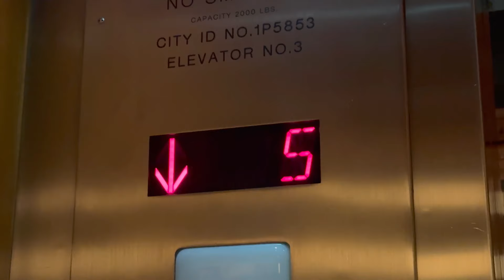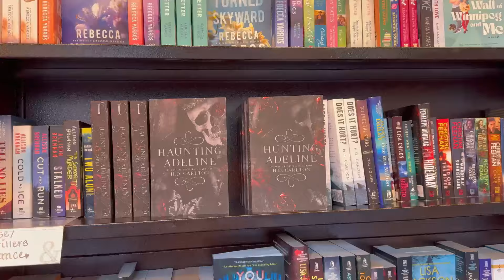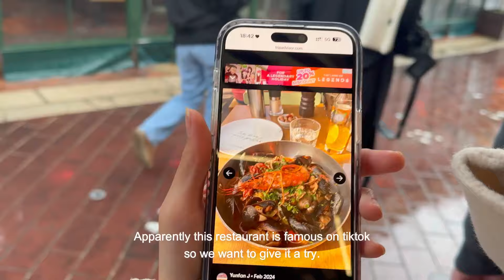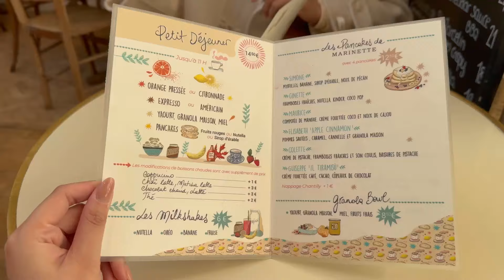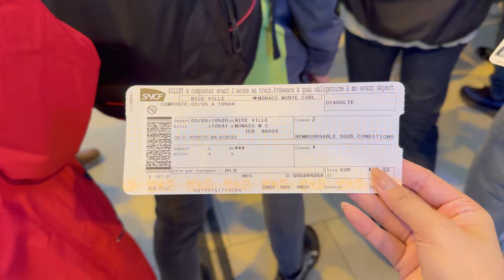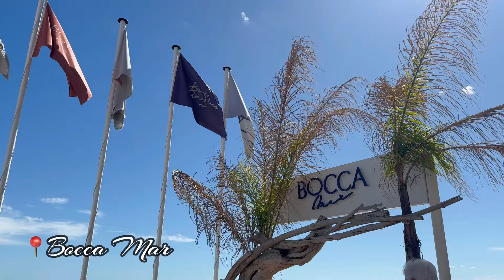A Week in the Life of a Qatar Airways flight Attendant: Ep.4 | Silent Vlog | NYC to France in 7 Days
A Week in the Life of a Flight Attendant: Nice, France and New York Layovers! Experience the best of both worlds plus a quick day trip to another country as I take you on a whirlwind week of layovers in Nice, France and New York City. From sipping cocktails on the French Riviera to exploring the concrete jungle, this vlog captures the excitement and diversity of a flight attendant's life.